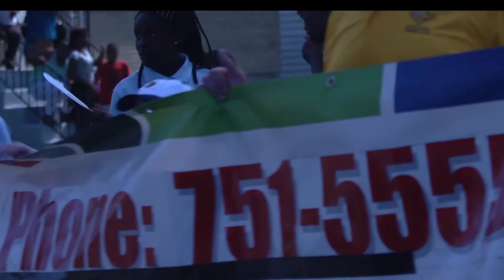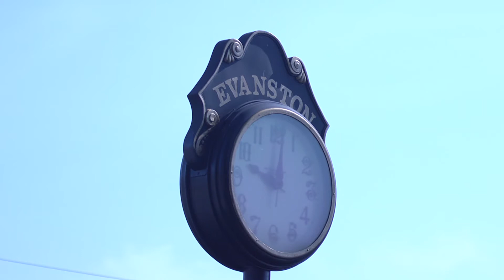2014 Evanston Memorial Day Parade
One of Cincinnati Ohio's great neighborhoods dedication to Our family and friends who are know longer with us ... Enjoy there Celebration.